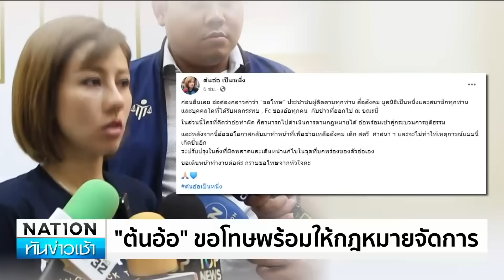"ต้นอ้อ" โพสต์ขอโทษ! ลั่นเดินหน้าทำงานต่อ | เนชั่นทันข่าวเช้า | NationTV22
“ต้นอ้อ เป็นหนึ่ง” ขอโทษปมข่าวฉาว ลั่นพร้อมให้ดำเนินการตามกฎหมาย ขอโอกาสกลับมาทำหน้าที่ช่วยเหลือสังคม สัญญาจะไม่ทำให้เกิดเหตุการณ์แบบนี้ขึ้นอีก